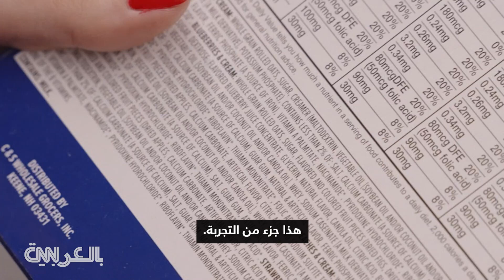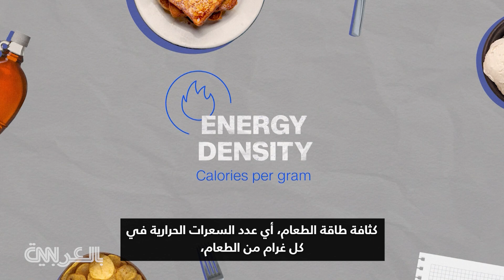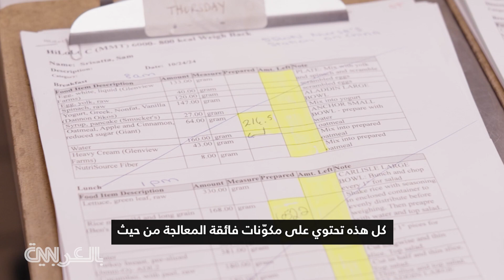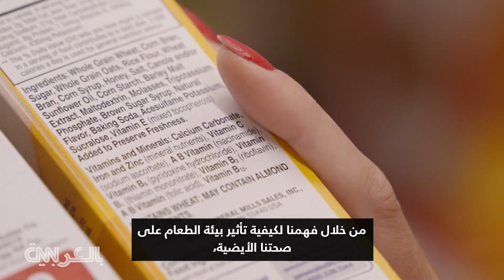ما الذي يجعل الناس تُقبل بنهم على الأطعمة فائقة المعالجة؟ العلم يحاول الإجابة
تُشكّل الأطعمة فائقة المعالجة أكثر من نصف السعرات الحرارية التي يستهلكها البالغ الأمريكي العادي. وترتبط بمجموعة واسعة من المشاكل الصحية، ضمنًا أمراض القلب، والسمنة المفرطة، والسكرّي.

زارت ميغ تيريل، مراسلة CNN الطبية، معاهد الصحة الوطنية الأمريكية (NIH)، حيث يبحث العلماء عن السبب الذي يجعل الأطعمة فائقة المعالجة تتسبّب بمشاكل صحية خطيرة، ولماذا يصعب التوقّف عن تناولها.